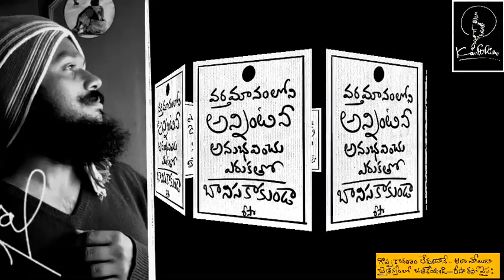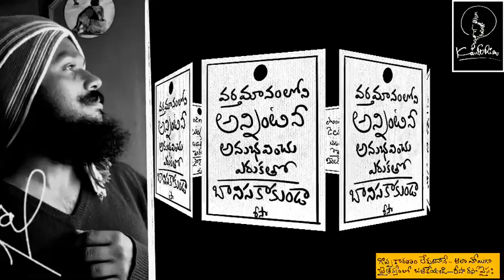The art of being contemporary… Risa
life is all about being contemporary in its true sense
these are my casual conversation with a group